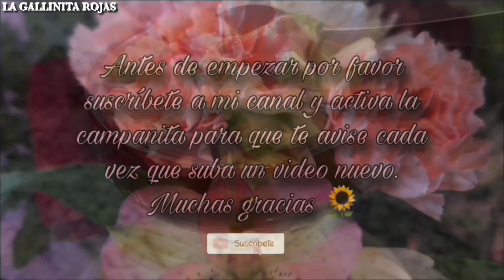¡Como hacer un rico cocktail de camarones!🍤 Receta muy fácil y rápido|Auténtica comida mexicana🇲🇽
¡Hola amig@s! Hoy vamos hacer un rico cocktail de camarones🍤

🎵 Track Info:
Title: Melody of Happiness
Artist: Igor Khainskyi
Genre: Country & Folk
Mood: Happy